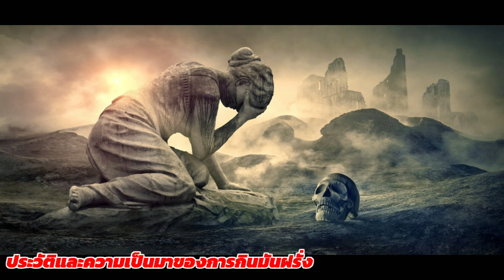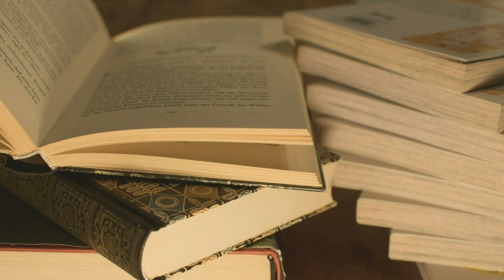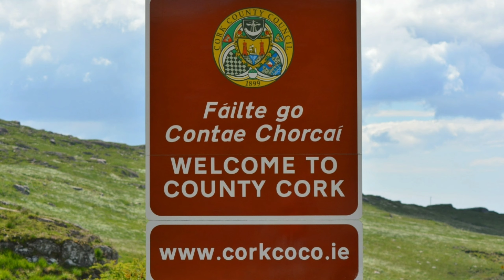IRELAND Ep.4 ประเทศไอร์แลนด์เคยจนที่สุดในยุโรป เคยรวยอันดับต้นของโลก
สวัสดีค่ะคลิปนี้มารู้จักประเทศไอร์แลนด์ตอนที่ 4 จะพูดเรื่องวัฒนธรรมของประเทศไอร์แลนด์ในเรื่องของอาหารและกีฬา รวมไปถึงประวัติศาสตร์บางตอนของประเทศไอร์แลนด์
วัฒนธรรมเรื่องอาหาร
ชาวไอริชส่วนใหญ่จะทานมันฝรั่งควบคู่กับอาหารทุกเมนูก็ว่าได้ ไม่ว่าจะเป็นมันฝรั่งนึ่ง มันฝรั่งบด มันฝรั่งทอด หรือที่หลายๆคนเรียกว่าเฟรนฟราย อาหารแบบดั้งเดิมของไอริชก็จะมีสตูไอริชที่ทำจากเนื้อแกะและเนื้อวัวเป็นหลัก เบคอนและกะหล่ำปลี แพนเค้กมันฝรั่ง ไส้กรอกไอริช ไส้กรอกแบรคพุดดิ้งและไวท์พุดดิ้ง และที่ขาดไม่ได้ก็คือขนมปังโซดาในแบบฉบับดั้งเดิมของชาวไอริชที่มีชื่อเสียงและเป็นเอกลักษณ์
ปัจจุบันอาหารของชาวไอริชได้ปรับเปลี่ยนรูปแบบในการปรุงแต่งอาหารโดยเชฟหรือพ่อครัวสมัยใหม่ ทำให้อาหารมีรูปร่างหน้าตาและรสชาติอร่อยมากขึ้นโดยการปรุงอาหารจะเน้นรสชาติที่ได้จากธรรมชาติและวัตถุดิบภายในประเทศเพราะวัตถุดิบภายในประเทศจะเน้นเรื่องคุณภาพในการผลิตเป็นหลัก ด้วยเหตุนี้เองนักท่องเที่ยวที่มาเที่ยวที่นี่ก็อยากจะมาลิ้มลองอาหารที่ปรุงด้วยพ่อครัวชาวไอริช ศูนย์อาหารไอริสแบบดั้งเดิมก็เปิดให้บริการในร้านอาหารไม่ว่าจะเป็นผับบาร์หรือแม้แต่ร้านอาหารในโรงแรมถ้าใครมาเที่ยวประเทศไอร์แลนด์แล้วจะต้องลองทานอาหารเช้าที่เรียกว่าไอริชbreakfast
นอกจากอาหารไอริชแล้วในปัจจุบันร้านอาหารนานาชาติก็ได้เกิดขึ้นในไอร์แลนด์เยอะแยะมากมายไม่ว่าจะเป็นร้านอาหารไทยจีนอินเดียร้านอาหารญี่ปุ่นร้านอาหารฝรั่งเศสร้านอาหารอิตาลีหรือแม้แต่อาหารเม็กซิกันก็มีให้คุณลิ้มลองมากมายหรือบางคนจะชอบอาหารฟาสต์ฟู้ดก็มีให้บริการอยู่เยอะแยะ ซึ่งในปัจจุบันคนรุ่นใหม่หลายๆคนได้เปิดโอกาสให้ตัวเองได้ลิ้มลองอาหารจากต่างประเทศมากขึ้น
ทำไมคนไอริชจึงทานมันฝรั่งเป็นหลัก?
ต่อจากนี้ไปจะเล่าถึงประวัติศาสตร์ความเป็นมาอันน่าเศร้าของชาวไอริช ให้ได้ฟังกันค่ะ
ประเทศไอร์แลนด์ได้ตกเป็นเมืองขึ้นของประเทศอังกฤษในคริสตศตวรรษที่ 12 ความยากลำบากแสนสาหัสได้ตกอยู่กับคนไอริชโดยเฉพาะผู้ที่นับถือศาสนาคริสต์นิกายโรมันคาทอลิกเป็นกลุ่มชนที่อยู่ในสภาพที่ยากจนที่จะต้องเช่าที่ดินพื้นแผ่นดินที่เป็นแผ่นดินแม่ของตนเองจากชาวอังกฤษที่เข้ามายึดครองเพื่อทำการเกษตรไม่ว่าจะเป็นการปลูกพืชและเลี้ยงสัตว์จากที่เคยปลูกพืชเลี้ยงครอบครัวก็ต้องเปลี่ยนมาเป็นการทำการเกษตรเพื่อส่งออกไปเลี้ยงชาวอังกฤษ และยังต้องจ่ายค่าเช่าที่ดินให้กับชาวอังกฤษผู้เข้ามายึดจับจองเป็นที่ของตนอีก กลุ่มคนพวกนี้เป็นชนชั้นสูงนับถือศาสนาคริสต์นิกายโปรเตสแตนต์ เป็นครอบครัวชาวอังกฤษหรืออังกฤษไอร์แลนด์มีฐานะเป็นเจ้าของที่ดินซึ่งเจ้าของที่ดินหลายๆคนไม่ได้ทำนะอาศัยอยู่ในประเทศไอร์แลนด์แต่กลับพักอาศัยอยู่ในประเทศอังกฤษซึ่งใช้ตัวแทนในการบริหารที่ดินในประเทศไอร์แลนด์เป็นเจ้าของที่ดินที่ไม่เคยแม้แต่จะเข้ามาเหยียบแผ่นดินประเทศไอร์แลนด์เลยสักครั้งได้แต่เก็บค่าเช่าจากชาวไอริชผู้ยากเข็ญ สิ่งเดียวที่ชาวไอริชจะได้กินก็คือมันฝรั่ง เป็นแหล่งอาหารเดียวที่พวกเขาจะมีกินเพื่อประทังชีวิตไปวันๆ
จากนั้นก็มาดูประวัติเกี่ยวกับเรื่องของกีฬาในประเทศค่ะว่าเขามีสมาคมกีฬาอะไรบ้างแล้วก็เขาเล่นกันยังไงได้อธิบายไว้ในคลิปวีดีโอทั้งหมดแล้ว
สำหรับคลิปที่เกี่ยวกับประเทศไอร์แลนด์ก็ยังไม่จบนะคะติดตามชมคลิปจากฮาฟไทยไอริชกันเรื่อยๆ ค่ะ
ใครชอบกรุณากดไลค์กดแชร์แล้วก็กดติดตามให้กับช่องฮาฟไทยไอริชด้วยนะคะแล้วกลับมาพบกันใหม่ค่ะขอบคุณค่ะ

เพลงประกอบ : Cuckoo's Nest-Nat Keefe & Hot Buttered Rum
Banish Misfortune - -Nat Keefe & Hot Buttered Rum